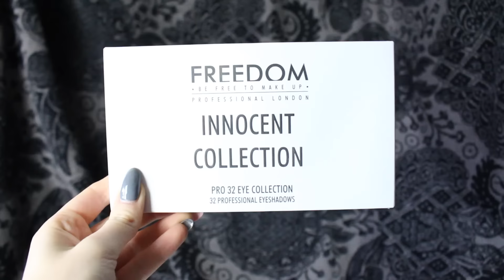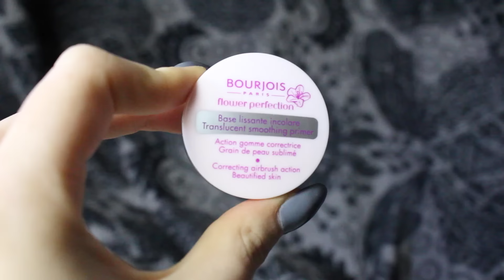NOWOŚCI KOSMETYCZNE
Jeśli filmik Wam się podobał pamiętajcie o kciuku w górę :)

Angelika Mucha
skr 1093
ul. Pocztowa 9
40-001 Katowice